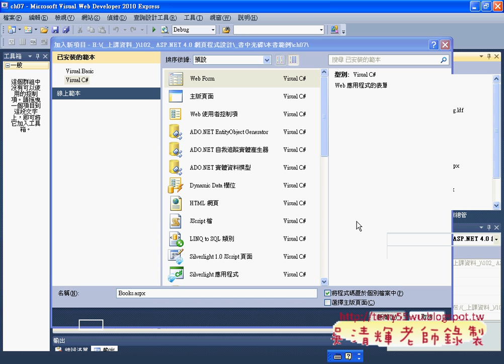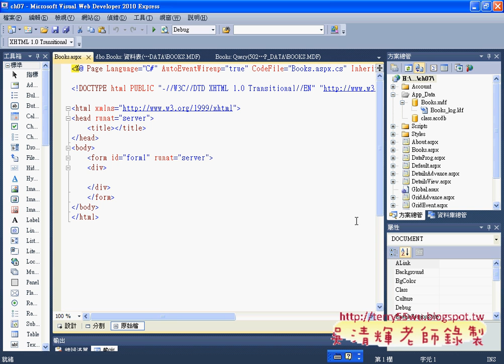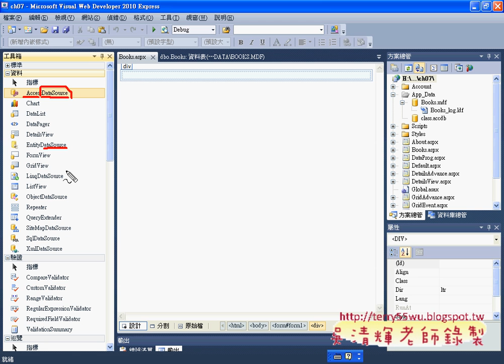01建立SQL資料庫與連結資料庫元件Asp.net C#教學 吳老師提供